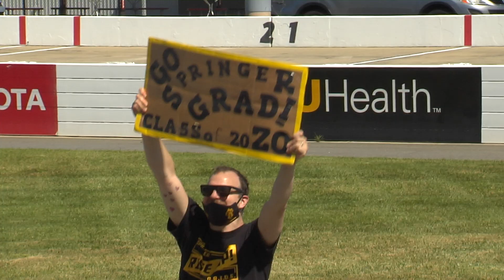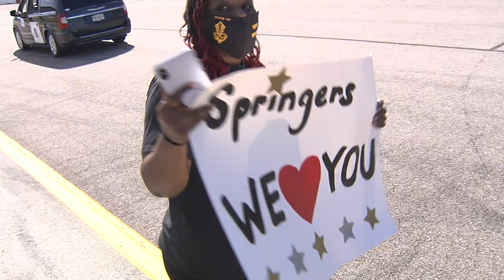Highland Springs High School Victory Laps at Richmond Raceway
Highlights from the Highland Springs HS Class of 2020 Victory Laps at Richmond Raceway celebrating their graduation.